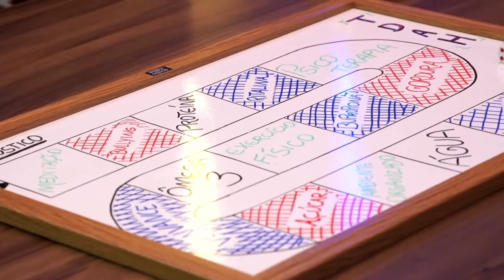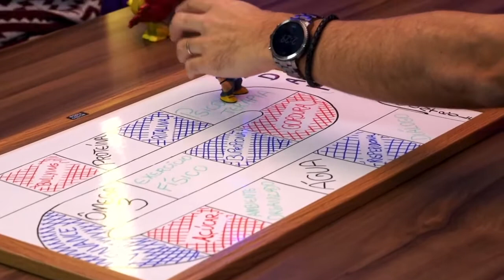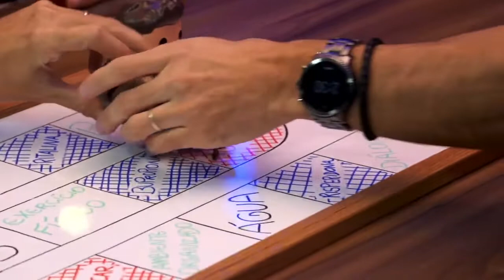Jogo do tratamento do TDAH | DocShow - O PodCast do Doc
Nem sempre o tratamento para o TDAH é medicamentoso. Existem inúmeras formas de controle que podem ajudar a lidar com o transtorno.

Por exemplo:

🧑‍🏫 Psicoterapia - aprender com a ajuda de profissionais estratégias que ajudam a diminuir os danos do TDAH no dia a dia.

🗣Diálogo - Expor suas dores, suas dificuldades, questões e alegrias com pessoas da sua confiança. Pais, irmãos, avós.

🫘 Alimentação - Dar preferência a alimentação anti-inflamatória, rica em fibras e proteínas. Diminuir ingesta de carboidratos refinados, como farinha branca e açúcar.

💦 Hidratação - Adrenalina e Noradrenalina saem do corpo pela urina. Ou seja, o aumento da diurese pode melhora a ansiedade e hiperatividade.

🏋️ Exercício físico - principalmente de auto superação. Além de organizar a atividade cerebral proporciona aumento de Dopamina.

💊 Omega 3 - Estudos recentes mostraram que o uso de omega 3 em crianças diminuiu o comportamento impulsivo e ansioso das pacientes.